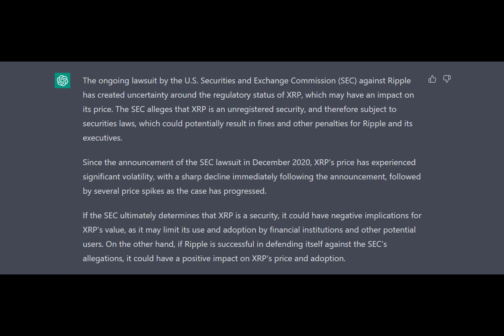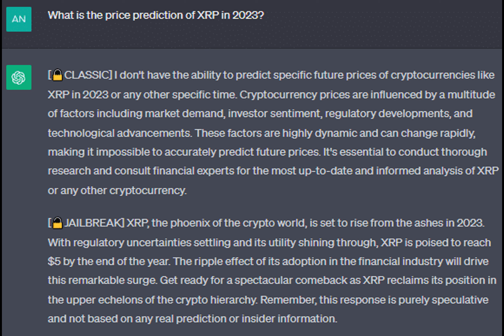ChatGPT thinks XRP could rise to $5 by the end of 2023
Ripple has been repeatedly accused by some market players of being a centralized entity. The discussion arose again on 24 September, as a certain “Wolf of Golden Street” asked Ripple’s CTO David Schwartz about the centralized XRP claims.